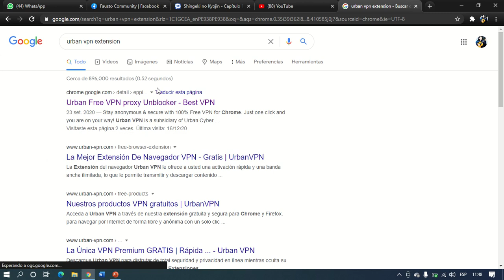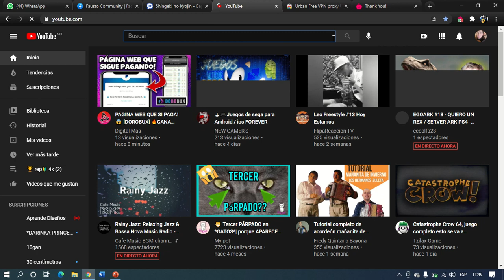Como instalar vpn para cambiar de dirreccion ip (urbanvpn)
como instalar urban vpn para cambiar la dirreccion ip